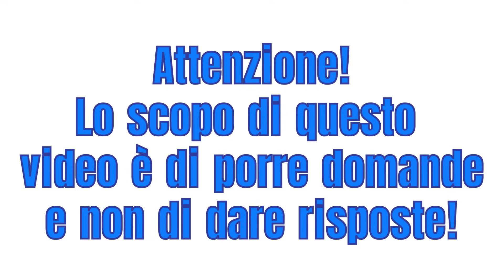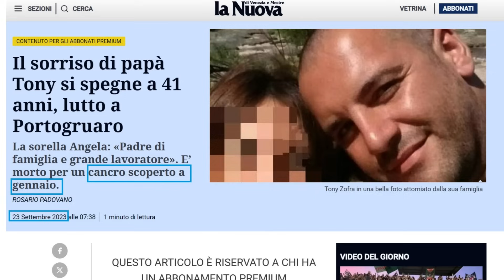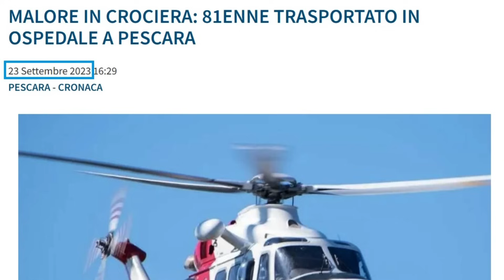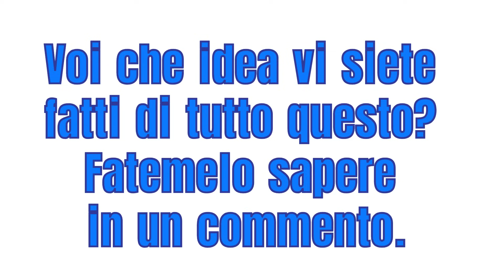Nessuna correlazione - 23 Settembre 2023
Malori improvvisi di ieri!
Dalle testate giornalistiche!

Attenzione! Lo scopo di questo video è di porre domande e non di dare risposte!

Mimar

Mimar